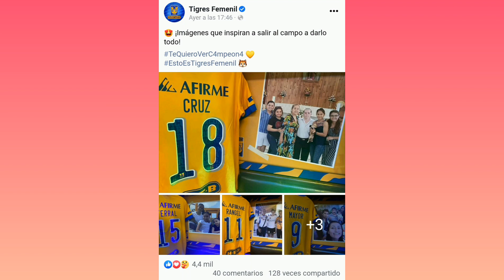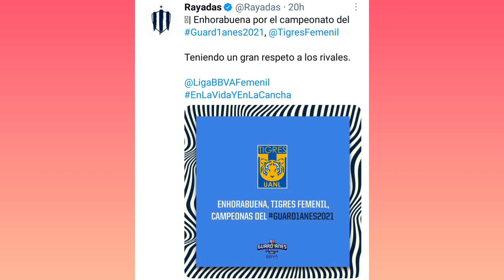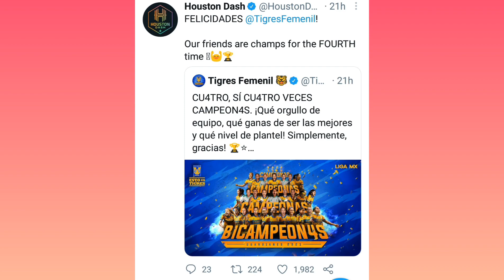Sin rival: Tigres Femenil Campeonas, Bicampeonas y Campeón de Campeones, Tigres VS Chivas Gran Final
Contenido dedicado a Tigres Femenil. Fuente de información, seguimiento de su crecimiento e iniciativa para su reconocimiento.